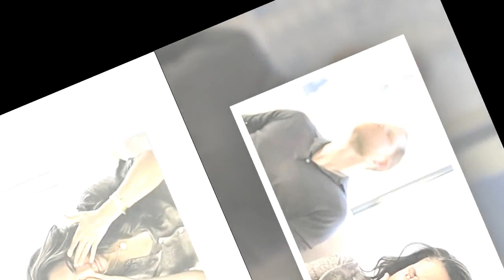Harry & Meghan (Netflix) : "les gens veulent me tuer", la duchesse craque en pleine interview